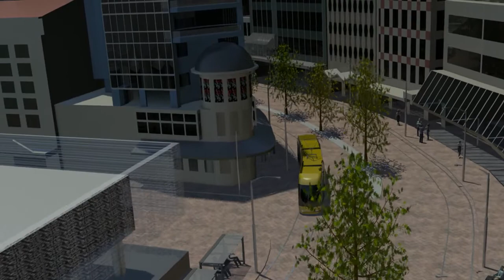lambton Quay Animation.mp4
Animation of how a Light Rail would work in Wellington